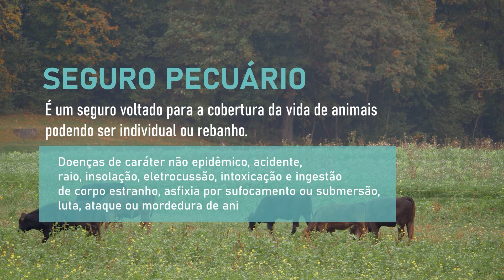CONHEÇA AS MODALIDADES DE SEGURO RURAL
Patrícia Bezerra Massahud, da Mont Forte Minas Corretora de Seguros, traz informações sobre as modalidades de seguro rural que a seguradora oferece. Saiba mais sobre seguro agrícola, seguro de equipamentos rurais, seguro patrimonial – propriedade rural, seguro pecuário, seguro de florestas, seguro de vida do produtor rural.